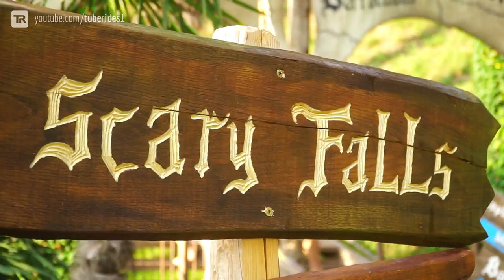WORLD-CLASS WATERPARK: All Rides at Caribe Bay Aquapark Jesolo, Italy!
💦 TUTTI GLI SCIVOLI DI AQUALANDIA JESOLO!

💦 ALL SLIDES AT AQUALANDIA JESOLO!
Aqualandia Jesolo is a stunning water theme park located just outside of Venice, Italy. The park got a huge makeover a couple of years ago and now has a beautiful pirates theme which can be seen all across the park. Mystic fog effects, ship wrecks and water cannons as well as a dense vegetation make for a really unique and great atmosphere.
Aqualandia ist world-famous for its signature attraction Captain Spacemaker, Europe's tallest water slide. But also the other rides - such as the Scary Falls, Tortuga Sky or the Barracudas - are definitely worth trying. Other unique features are the bungee jumping tower as well as the various shows performed at the park.
Without any doubt, Aqualandia is a top-notch destination and one of the best waterparks we have visited so far.

💦 ALLE RUTSCHEN IM AQUALANDIA JESOLO!
Das Aqualandia Jesolo ist ein genialer Wasserpark direkt bei Venedig in Italien. Der Park wurde vor einigen Jahren gründlich generalüberholt und bietet seitdem ein extrem geniales Piraten-Theming, welches sich durch den gesamten Park zieht. Mystische Nebeleffekte, Schiffswracks und Wasserkanonen sowie eine dichte Bepflanzung sorgen für ein geniales Ambiente.
Das Aqualandia ist vor allem für die Hauptattraktion Captain Spacemaker bekannt - Europas höchste Wasserrutsche. Aber auch die anderen Rutschen im Park - darunter Scary Falls, Tortuga Sky und Barracudas - machen enorm viel Spaß. Weitere Besonderheiten sind der Bungee-Tower sowie die Shows, welche regelmäßig im Park aufgeführt werden. Alles in allem ist das Aqualandia eine der ersten Adressen in Italien und definitiv einer der besten Wasserparks, die wir bisher besucht haben!